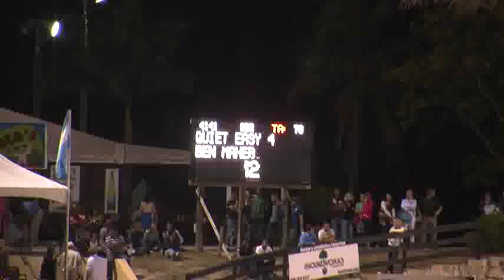Video of QUIET EASY 4 ridden by BEN MAHER from ShowNet!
QUIET EASY 4 ridden by BEN MAHER at WEF 10 CSI 2*.  This round is from class 1001, $32000 Suncast 1.50m Championship Jumper Classic and finished 3 of 26.